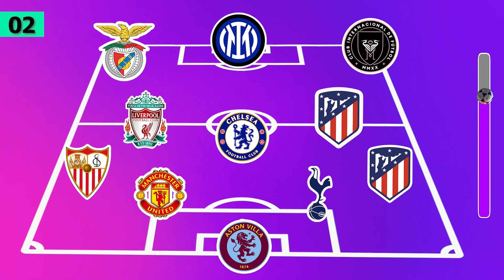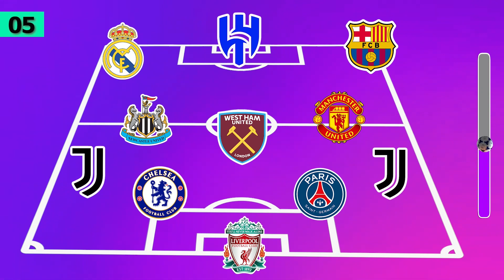GUESS NATIOANL TEAM BY PLAYERS' CLUB | FOOTBALL QUIZ 2023 | NEW UPDATED EDITION 2023/24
Guess the natioanl football team
football clubs